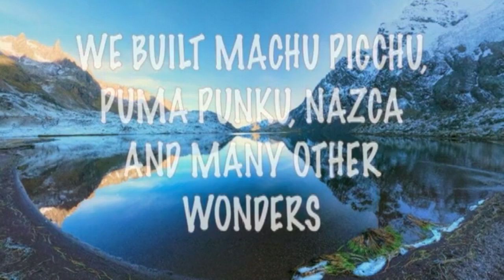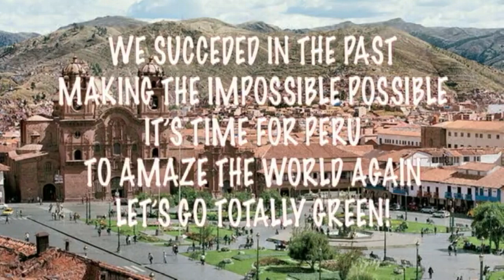Peru and its marvels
Author: Bernardo  Aliaga
Country: Peru
Category: PSA